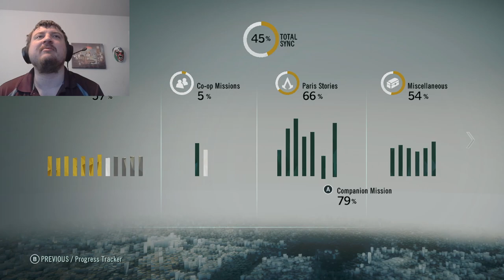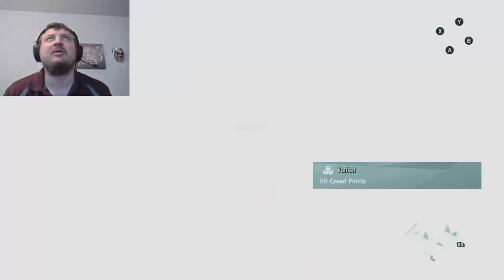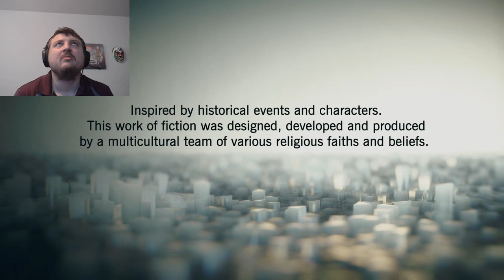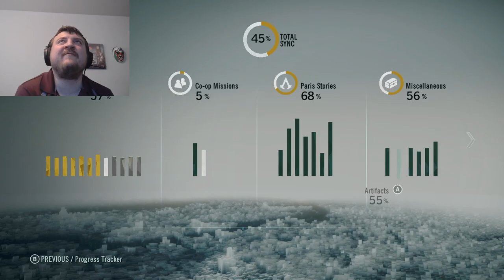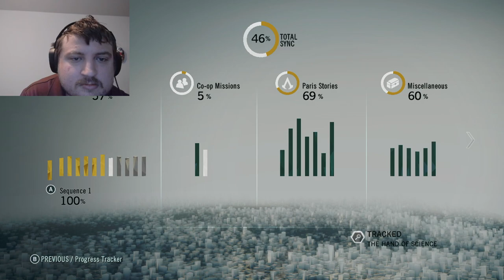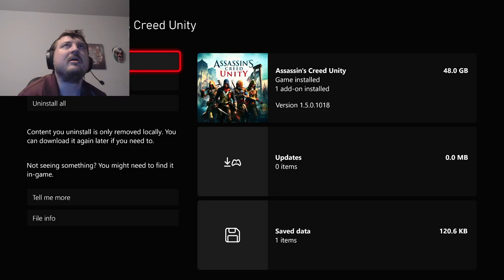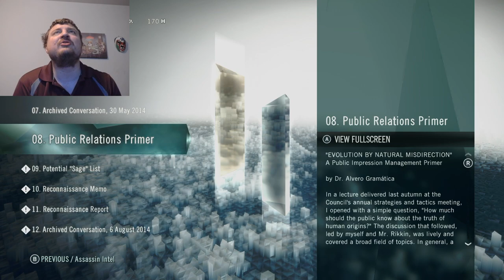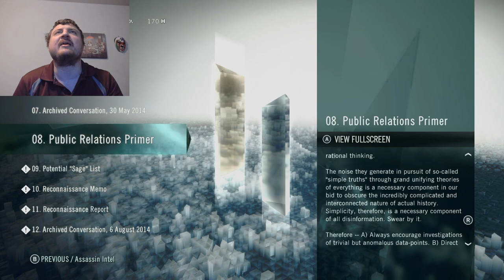Assassin's Creed Unity Let's 100% Episode 12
Hello everyone and welcome to episode 12 of my 100% Assassin's Creed Unity playthrough. This video was a part of a livestream that was live If you want to see me live, here is my current schedule

Twitch Schedule Pacific Standard Time
Sunday Sly Cooper 1 100% 1pm-4 pst
Friday Sims 3 Pets 100% 1pm-4 pst
Saturday AC Unity 100% 1pm-4 pst

There is a lot of things required for 100% but here is what this playthrough will cover:

- Get 100% Synchronization in the main missions
- Complete all rifts
- complete all murder mysteries
- complete all social club missions
- Complete all Paris Stories
- Complete all Nostradamus Enigmas
- Complete all Cafe Theatre missions
- Complete all Companion missions
- Collect all chests
- Collect all Artifacts
- Collect all Cockades
- Collect all Sync points
- Synchronize all Viewpoints
- Complete all building upgrades/renovations
- 100% sync the Dead Kings DLC
- complete the DLC murder mysteries
- Complete all Suger's Legacy Puzzles
- Complete all Outposts
- Complete all DLC Viewpoints
- Complete all DLC Artifacts
- Collect all Napoleon Bicorns
- Collect all DLC Chests
- Complete all maingame and dlc co op missions and heists
- Earn all achievements

Time Stamps:
0:00 Introduction
3:30 Rift Occupied Paris Covert
17:20 Rift Occupied Paris Data Harvest
49:00 Rift Occupied Paris Tower
1:05:00 Exploration 1
1:49:20 Companion Guilty Until Proven Innocent
1:50:50 Assassination of Jean-Paul Marat
2:18:35 The Hand of Science
2:29:20 Condorcet Method
2:35:00 Carmelite Nuns
2:47:30 Exploration 2
3:28:00 Stream Wrap Up
3:29:00 Database

Saint Louis- Versailles
None

Recollets- Versailles
None

Ile Saint Louis
None

Ile De La Cite
None

Palais De Justice
None

Hotel De Ville
None

Halles
None

Port Saint Denis
None

Marais
None

Arsenal
None

Temple
None

Vendome
None

Tuileries
None

Feydeau
None

Saint-Jacques
None

Pantheon
None

Saint-Marcel
None

Occupied Paris-Covert
4:25 Artifact
9:50 Artifact
13:40 Artifact

Occupied Paris-Data Harvest
13:30 Artifact
25:00 Artifact
43:15 Artifact

Occupied Paris-Tower
50:50 Artifact
56:20 Artifact
1:02:25 Artifact

Sorbonne
1:07:00 Viewpoint
1:15:50 Nomad Point
1:16:30 Artifact
1:16:50 Chest
1:18:15 Cockade
1:18:40 Chest
1:19:30 Chest
1:21:15 Cockade
1:23:35 Cockade
1:23:50 Artifact
1:24:50 Chest
1:26:50 Cockade
1:29:40 Chest
1:31:20 Chest
1:34:00 Chest
1:35:35 Chest
1:37:10 Chest
1:38:45 Chest
1:41:10 Cockade
1:43:00 Cockade
1:44:00 Chest
1:44:30 Renovate Social Club
1:45:50 Cockade

Luxembourg
1:10:20 Viewpoint
2:47:50 Chest
2:48:45 Cockade
2:49:50 Chest
2:52:30 Chest
2:53:40 Cockade
2:54:00 Chest
2:55:30 Chest
2:56:50 Cockade
2:58:50 Chest
3:01:45 Chest
3:05:10 Artifact
3:06:50 Cockade
3:08:20 Chest
3:11:10 Cockade
3:12:50 Cockade
3:14:05 Chest
3:16:45 Chest
3:17:30 Chest
3:18:45 Cockade
3:21:20 Chest
3:23:05 Chest

Faubourg Saint-Germain
1:14:10 Viewpoint